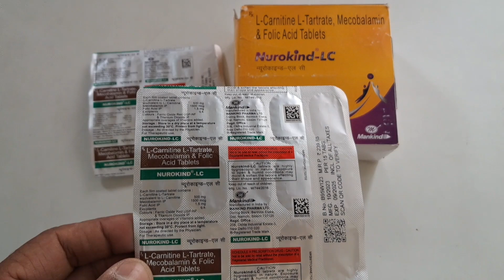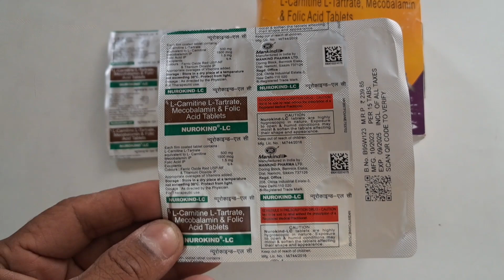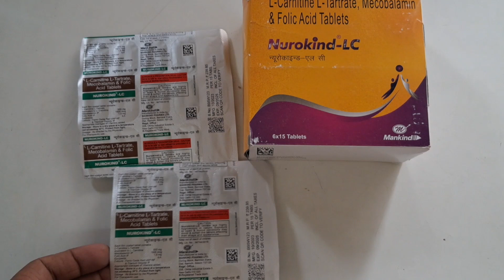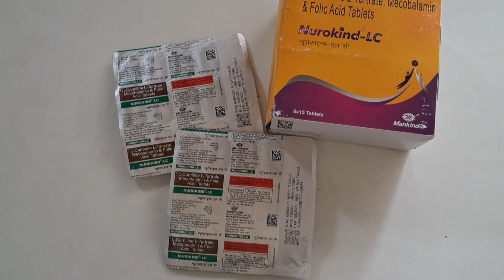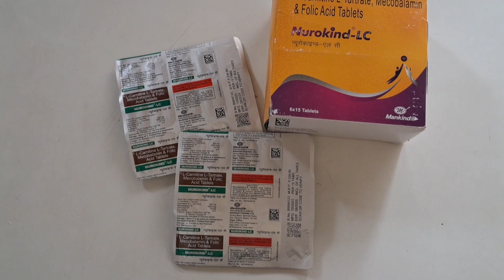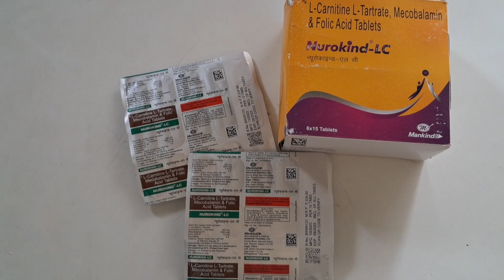शरीर में दर्द होने का कारण क्या है कमजोरी होने का कारण क्या है